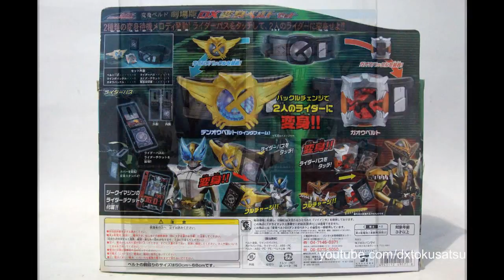DX Movie Den O Belt (Wing Form & Gaoh) Set 劇場版 DX 変身ベルトウイング & ガオウ セット 仮面ライダー電王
Pls Share it to everyone,Thank you! =)